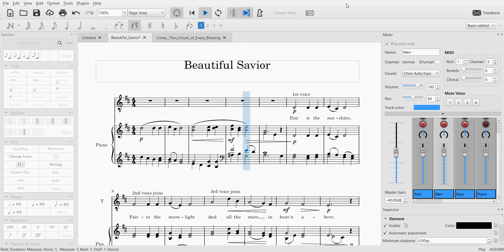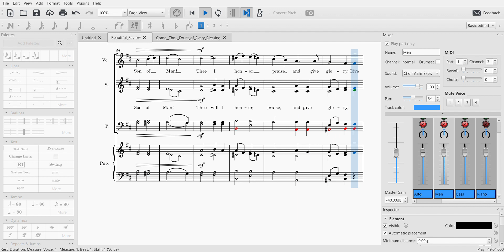Beautiful Savior accompaniment